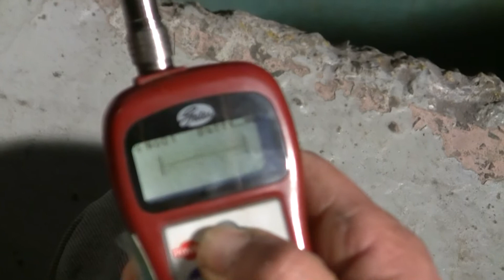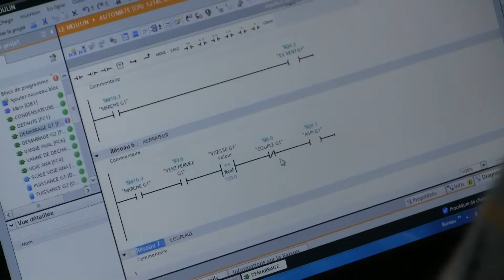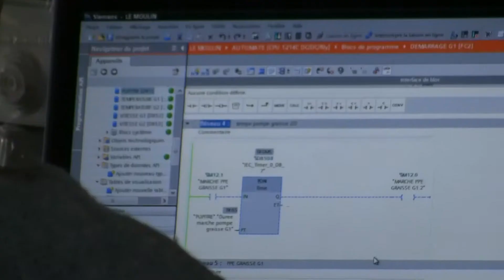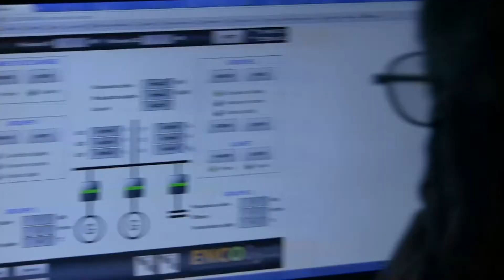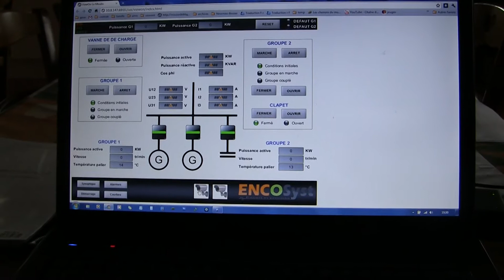centrale2.m2ts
travaux centrale suite et fin